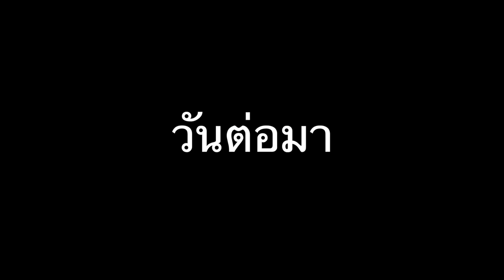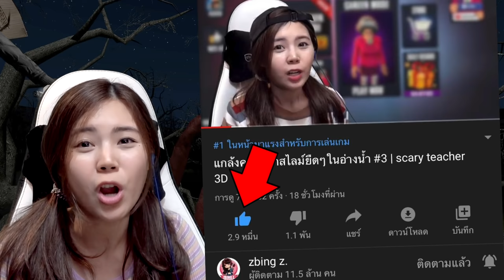คืนสยองปล่อยผีเปรตหัวกล่องนมปรากฏตัว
zbing z